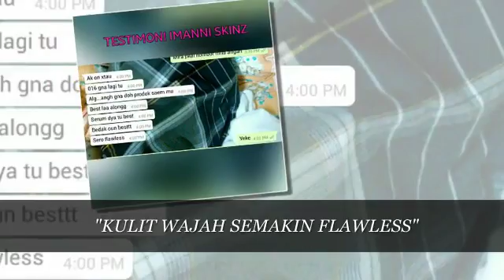Testimoni Pengguna Imanni Skinz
WAJAH FLAWLESS & GLOWING DLM 3 MINIT

- Produk Mesra Wudhu'
- Patuh Syariah
- Produk keluaran Muslim Bumiputera
- Lulus KKM
- Set kombinasi Foundation & Serum
- SPF50
- Kandungan Ekstrak Semulajadi
- Byk Testimoni POSITIF dari Pembeli

Ingin tahu lebih lanjut berkenaan produk yg kini hangat di pasaran, hubungi 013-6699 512, atau boleh kunjungi Facebook:

AGEN DIPERLUKAN!